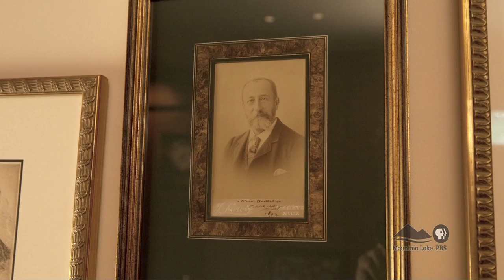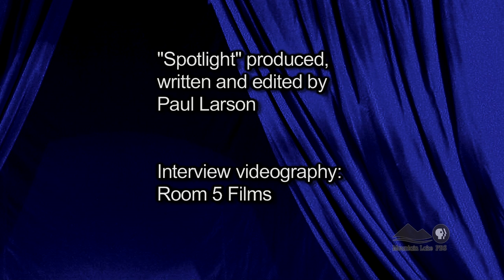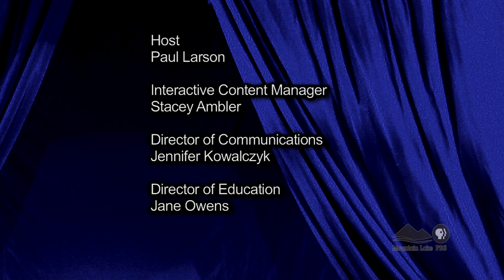Spotlight - Joshua Bell Interview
Violinist Joshua Bell sits down with "Spotlight" producer Paul Larson to discuss his career, his performances, and his album "French Impressions."  Spotlight is a production of Mountain Lake PBS, originally seen on the weekly magazine program, Mountain Lake Journal Extra.